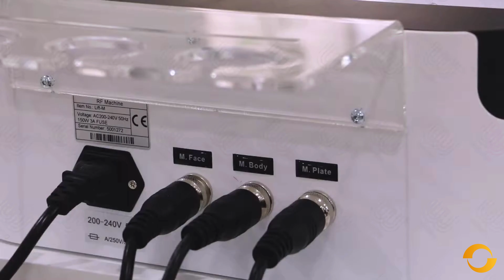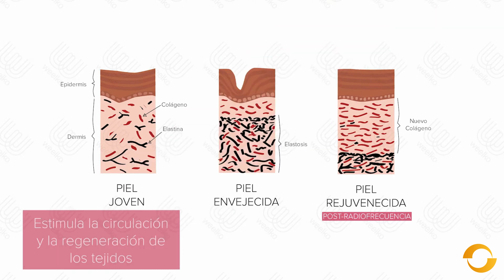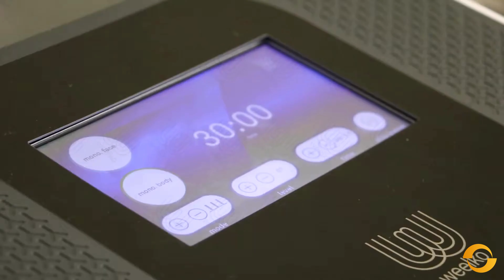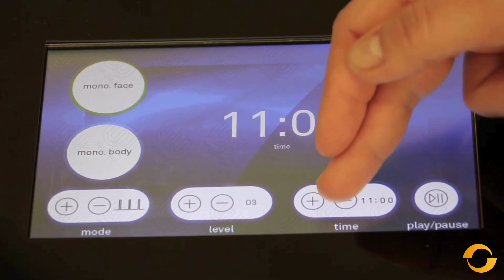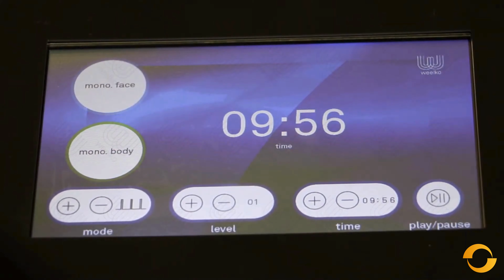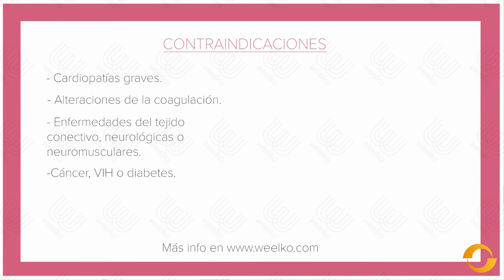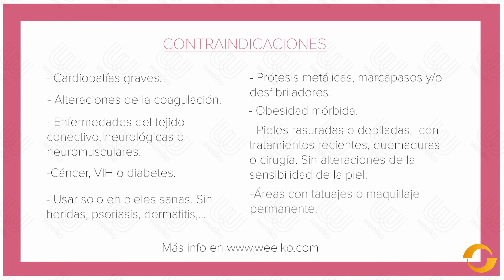Radiofrecuencia monopolar weelko - Portugues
Sunmarket te presenta Radiofrecuencia monopolar weelko - Portugues